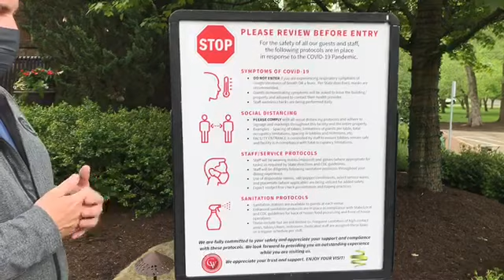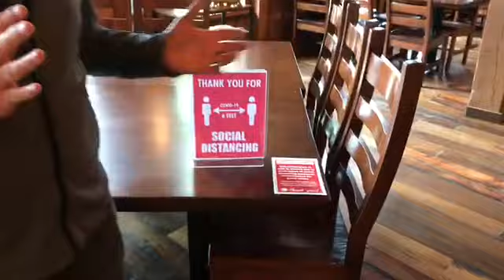Gervasi Vineyard Re-Opening Safely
All of us at Gervasi Vineyard want to welcome you back.. safely. Join General Manager Scott Swaldo for a brief overview of what we are doing to keep all of you safe when you visit. Cheers & stay well!